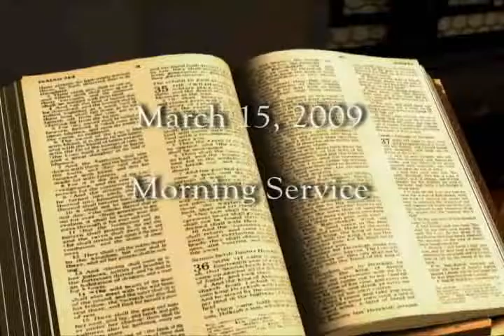03-15-09-AM "Seek Ye First the Kingdom of God"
A message from Pastor Lynn Stapleton at Huntingdon Missionary Baptist Church on the morning of March 15, 2009.